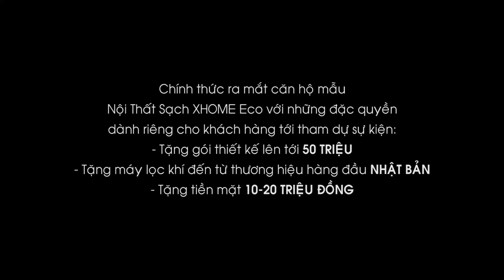Nội Thất Sạch XHOME ECO | Khẳng Định Đẳng Cấp Qua Từng Đường Nét 😲😲😲